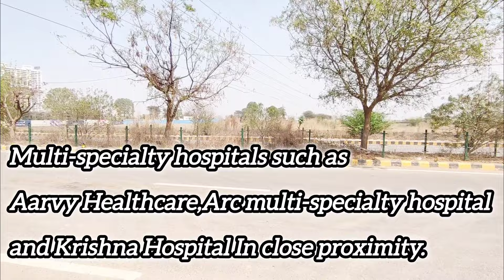Construction Update Signature Global Proxima 89#Affordable Housing Gurgaon#realestate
Music: Play Dead
Musician: NEFFEX